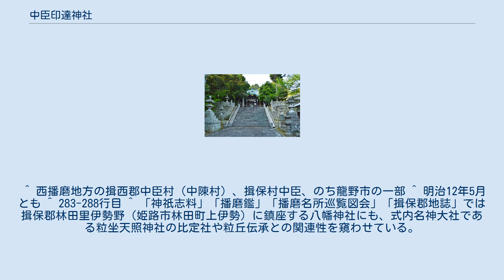中臣印達神社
中臣印達神社（なかとみ いたてじんじゃ）は、兵庫県たつの市揖保町中臣に鎮座する神社。
式内社のうち名神大社、旧県社、旧神饌幣帛料供進社。
大字名の中臣（なかじん）に鎮座することから、地域では音読みのナカジン-インダツ神社と呼ばれる。
式内社である阿波遅神社を合祀してる。
 現在は、式内阿波遅神社の祭神である大鹿嶋神・大香山戸臣神を合祀する。
 宝亀元年6月15日の創祀と伝えられ、延喜式の名神大社に列格するが、中古より両部神道のため修験者が社務に関与して社背の山上にあった十二所権現を本社に合祀した。
近世に至るまで社名を蔵王権現と称し、明治10年10月10日願済の上創立当時の社名である中臣印達神社に復称する。
同年同月、県社に列格する。
 播磨国風土記は、揖保郡揖保里の語源である「粒丘」の名は、『葦原志挙乎命が天日槍命と国の占有を争ってこの山に来て食事をした際、飯粒が落ちたことによる』と記している。
この粒丘は中臣印達神社の背後の中臣山に比定されており、境内に式内粒坐天照神社が鎮座する。
 揖東郡中陳村（たつの市揖保町中臣）に鎮座する当該神社を式内社としての中臣印達神社とする説、揖東郡奥佐見村（姫路市林田町八幡）の松尾山に鎮座する八幡神社を式内社としての中臣印達神社とする説、揖東郡宮内村（姫路市網干区宮内）に鎮座する魚吹八幡神社を式内社としての中臣印達神社とする説とがある。
 阿波遅神社（あわちじんじゃ）は延喜式内社。
兵庫県たつの市揖保町に鎮座する中臣印達神社に合祀されている。
江戸時代には阿波庭神社と称していた。
 中世以降、江戸時代中期までの間に中臣印達神社本殿に合祀されたとみられるが、『神祇志料』では夜比良神社に比定している。
 ^ 西播磨地方の揖西郡中臣村（中陳村）、揖保村中臣、のち龍野市の一部 ^ 明治12年5月とも ^ 283-288行目 ^ 「神祇志料」「播磨鑑」「播磨名所巡覧図会」「揖保郡地誌」では揖保郡林田里伊勢野（姫路市林田町上伊勢）に鎮座する八幡神社にも、式内名神大社である粒坐天照神社の比定社や粒丘伝承との関連性を窺わせている。